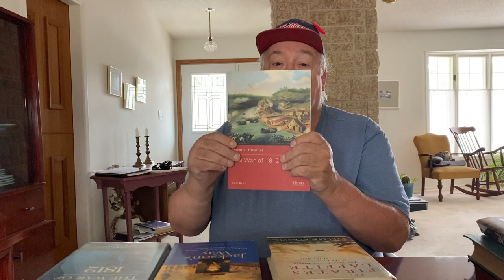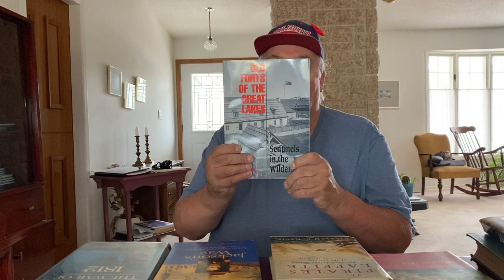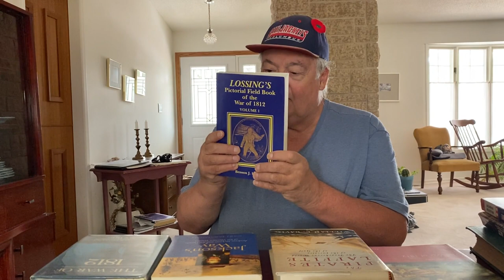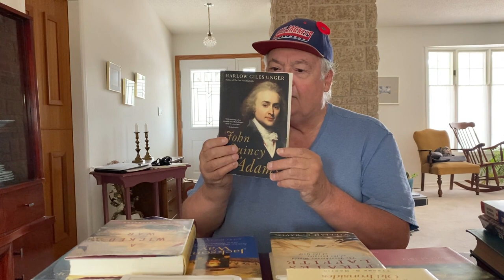Unboxing 1812, Volume 2 (Benson J. Lossing, Donald R. Hickey, Carl Benn, U.S Grant, Andrew Jackson)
Greetings Dear Listeners!

Welcome to Unboxing 1812, vol. 2!

Recently, I happened to acquire a library of 72 books about the War of 1812 – I have no ideas as to the titles – so I thought I would share unboxing them with you, via the channel.

The first box was actually a bag, so today I’m going to open the First of Four boxes!

Let me know which of these books you would like me to review on the channel!

The Books:
A Most Fortunate Ship: A Narrative history of Old Ironsides/Tyrone G. Martin
A Wicked War: Polk, Clay, Lincoln, and the 1846 U.S. Invasion of Mexico/Amy S. Greenburg
Essential Histories: The War of 1812/Carl Benn
Following the Drum: The Lives of Army Wives and Daughters Past and Present/Annabel Venning
Habits of Empire: A History of American Expansion/Walter Nugent
How the Scots Invented Canada/Ken McGoogan
Jackson's Way: Andrew Jackson and the people of the Western Waters/John Buchanan
John Quincy Adams/Harlow Giles Unger
Life of General Grant/U.S. Grant
Lossing’s Pictorial Field Book of the War of 1812, Volume 1/Benson J. Lossing
Old Forts of the Great Lakes: Sentinels in the Wilderness/James P. Barry
The Pirates Laffite: The Treacherous World of the Corsairs of the Gulf/William C Davis
The Reagan Diaries/Ronald Reagan
They Met At Gettysburg: A Step-by-step retelling of the battle; with maps, photos, firsthand accounts/General Edward J. Stackpole
The War of 1812 Against the States: Heroes of a great Canadian victory/Jennifer Crump
The War of 1812: A Forgotten conflict/Donald R. Hickey

Once again, my name is Warren – I’m not an expert on the War of 1812, but a student wishing to learn about the conflict! Shall we learn together?

When the barrage lifts – Cheers!